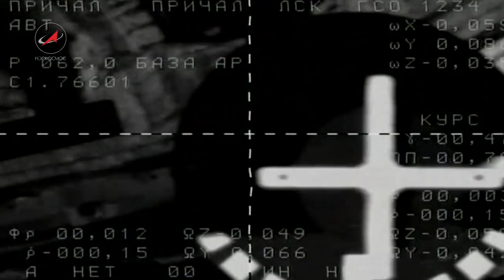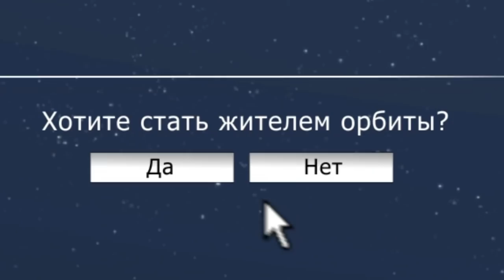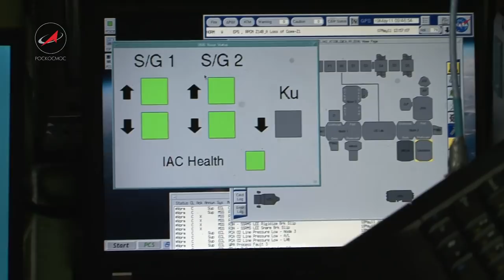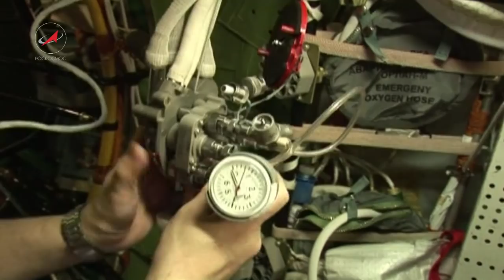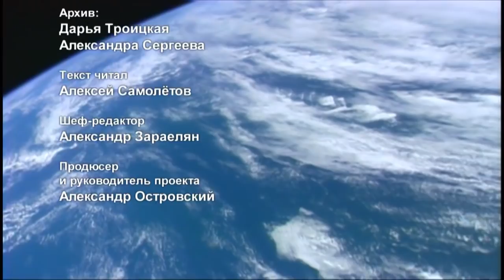Космическая одиссея XXI век 2 серия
2 серия: «Номер с видом на звезды»
МКС -- это самый большой внеземной суперконструктор, который строит все человечество. Внутренняя длина станции составляет почти сто метров. Зритель увидит как перемещаются космонавты по МКС, поймет, что невесомость это не только друг, но и серьезный противник, Зритель услышит, как дышит станция, увидит как спят в невесомости и выяснит, почему в космосе у человека на пятках начинают расти волосы, а на внешней части стопы образуются мозоли...